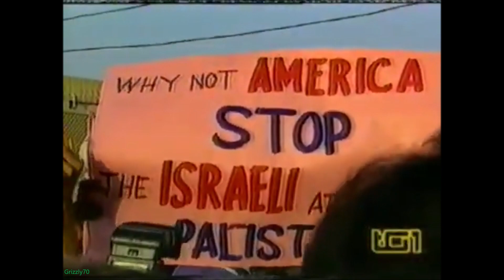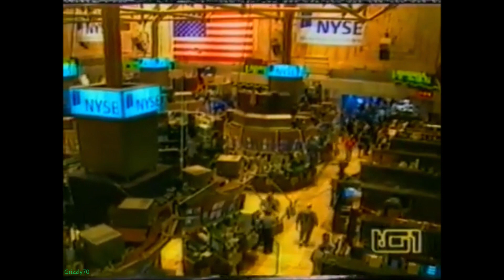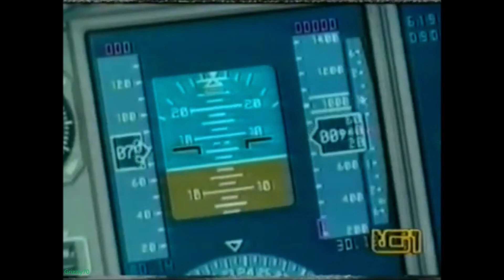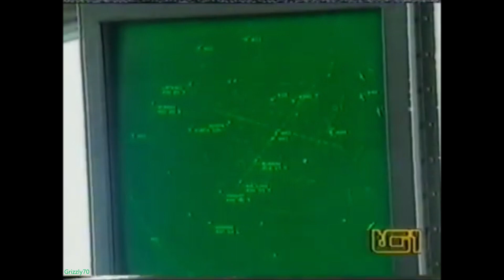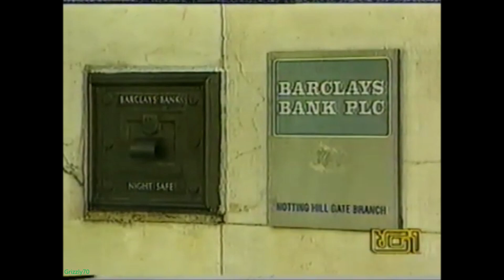Tg1 del 16/09/01 (Servizi sugli attentati dell' 11 settembre 2001)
Conduce David Sassoli